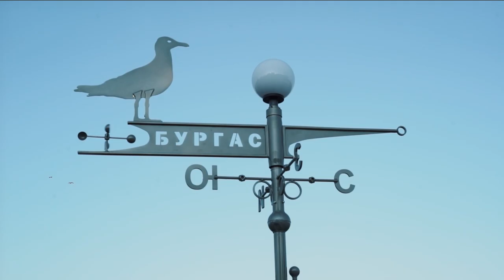Burgas International Film Festival After Movie 2023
Shot by: Vivien Qu, Iliyan Emanuilov and Kiril Peychev Photography
Edited by: Vivien Qualmann, Iliyan Emanuilov